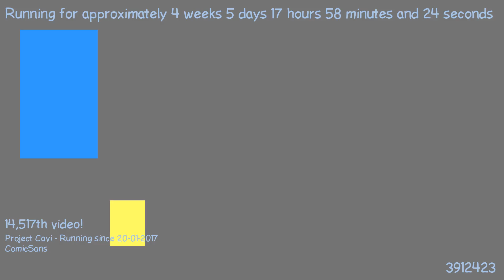1487865765 - Webdriver Cavi - F_0